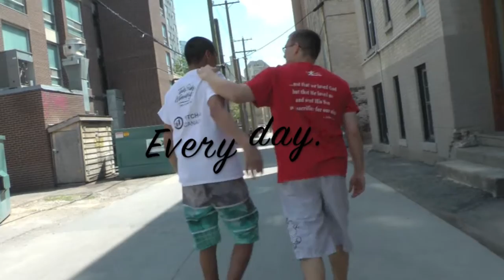Chad Spoken Word Testimony- Adult and Teen Challenge Graduation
Winnipeg Graduation Video- Adult and Teen Challenge of Central Canada